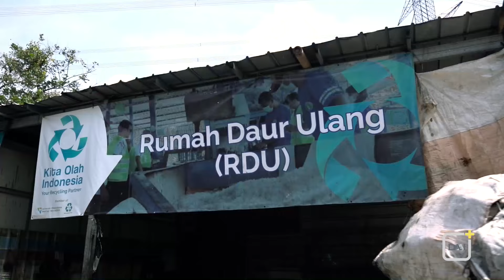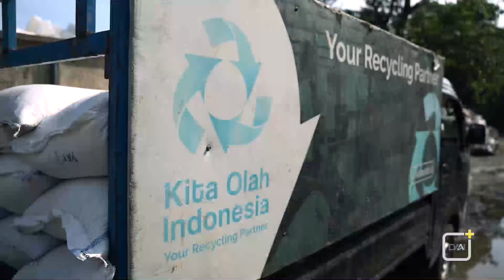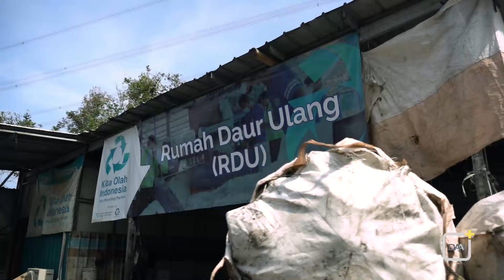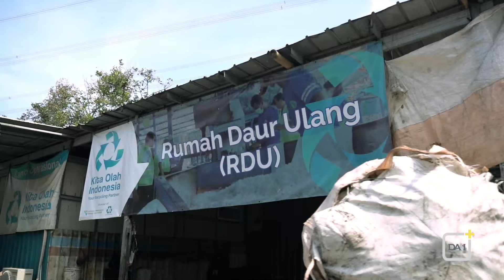Tempat Ini Bisa Bikin Bola Plastik dari Botol Sampo, Gimana Caranya?| Tek Tok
Sampah plastik ternyata bisa seberguna ini, lho! Di Kita Olah Indonesia, sampah-sampah plastik bisa diubah menjadi produk-produk baru yang berguna di kehidupan sehari-hari. Prosesnya meliputi memilah, mencacah, dan membuat produk yang beragam seperti bola hingga bagian dari sapu. Yuk saksikan episode terbaru Tek Tok ini ya, Sahabat DAAI!

Jangan lupa saksikan Tek Tok setiap minggu jam 09.00 WIB di DAAI TV.